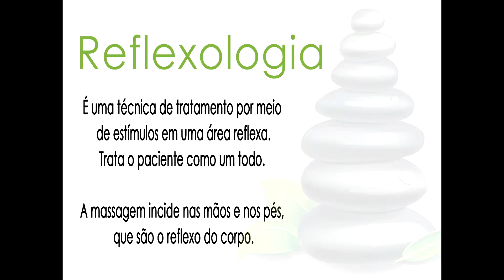Reflexologia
É uma técnica de tratamento por meio
de estímulos em uma área reflexa.
Trata o paciente como um todo.

A massagem incide nas mãos e nos pés,
que são o reflexo do corpo